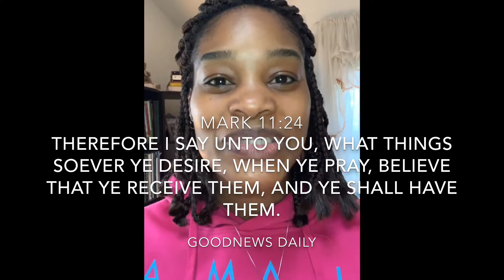#34 ~ BELIEVE AND RECEIVE - GOODNEWS DAILY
Reading from the GoodNews Daily provided by prophet Uebert Angel and Prophetess Beverly Angel.
I started these readings on video to help the blind or visual impaired

GOODNEWS DAILY DEVOTIONAL - THE GOODNEWS CHURCHGrab your Free PDF copy

Reading from acts 19:20 with further study from Isaiah 55:11

AMERICA:
TEXT 'PROPHETANGEL' TO 484848 - FOR REAL TIME UPDATES
Prophet angel is one word

Social media - @alwonza